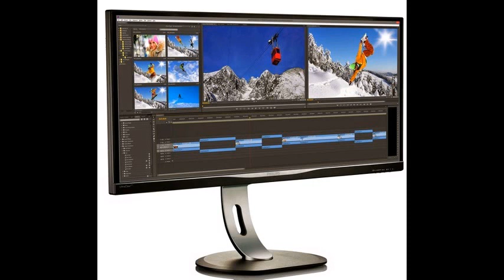IB150224 002 Монитор Philips BDM3470UP получил 34-дюймовую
Монитор Philips BDM3470UP получил 34-дюймовую панель разрешением 3440 х 1440 точек Монитор Philips BDM3470UP получил 34-дюймовую панель разрешением 3440 х 1440 точек Компания Philips пополнила свой ассортимент монитором BDM3470UP. Решение выделяется сверхширокоформатной панелью AH-IPS диагональю 34 дюйма разрешением 3440 х 1440 точек. Новинка характеризуется значением максимальной яркости 320 кд/м?, контрастностью 1000:1 и временем отклика 14 мс. Кроме этого монитор выделяется подставкой, позволяющей регулировать не только угол наклона панели, но и её высоту. Также модель оснастили парой стереодинамиков мощность по 3 Вт и четырехпортовым концентратором USB (два USB 2.0 и два USB 3.0). Набор портов устройства представлен VGA, DVI, DisplayPort и HDMI (MHL). Стоимость монитора составляет около $1210. Источник: Philips